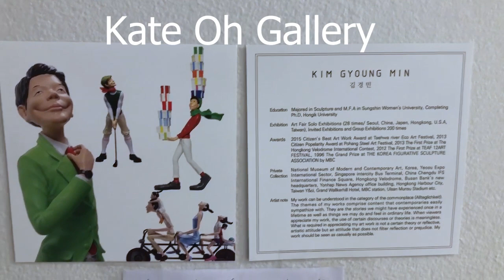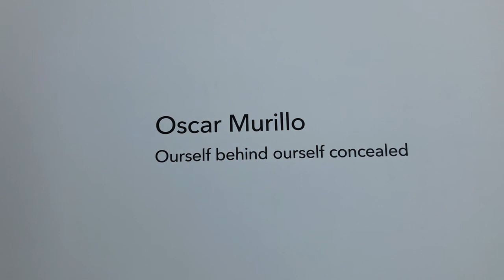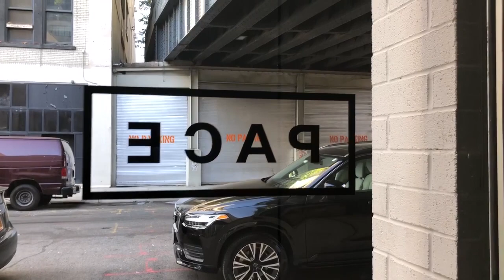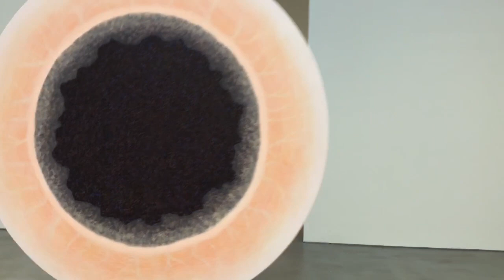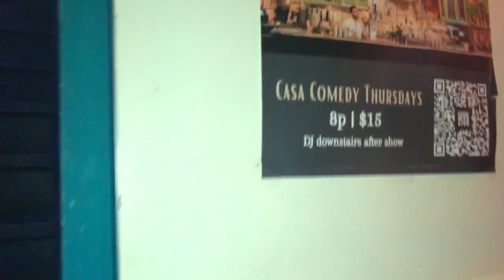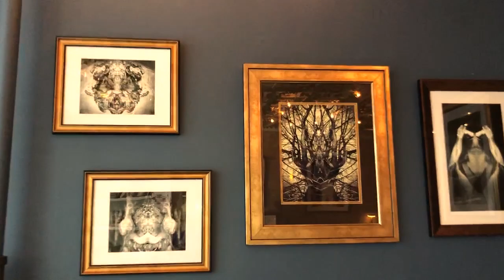Best Art in Exhibitions New York City May 2022 part 1. Galleries in Manhattan contemporary art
I invite you to walk with me through the best contemporary art gallery of New York in May 2022. This is my own selection of contemporary art. Since I am a professional artist, it is easy for me to make a choice of really good art.
In any case, I invite you to watch!

My painting is not there. Because I make this video for other people. My art on my Saatchi art page

Hi there!
My name is Alexandra Cherepanova. I am a professional painter and graphic artist. Winner of international creative competitions of world significance. Art works are exhibited all over the world. Some of my art works are in museums. But despite this, I don't think much about myself. And I am ready to communicate with fans of my work, whenever possible.

00:00 - Pictor Gallery
04:13 - Kate Oh Gallery
06:29 - David Zwirner
10:37 - RICCO MARESCA GALLERY
12:26 - Pace
14:58 - Winston Wächter Fine Art
17:05 - Eric LaMarica